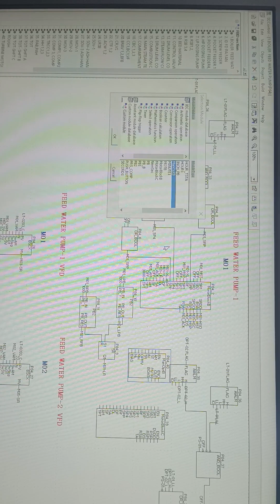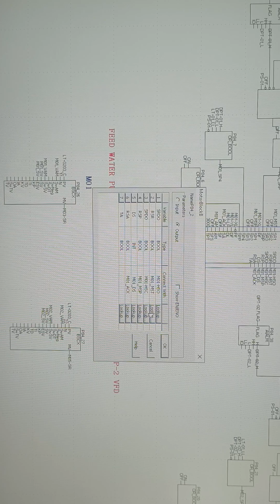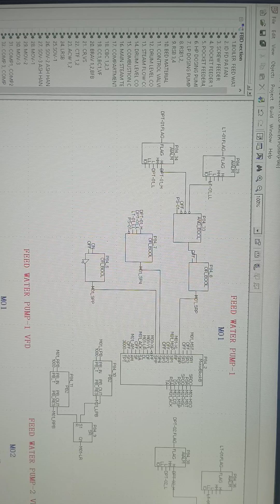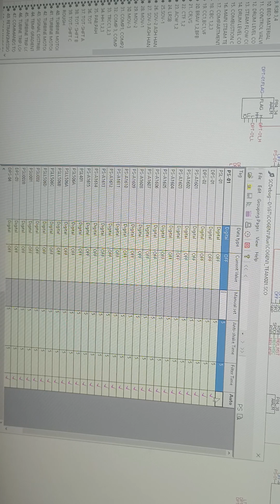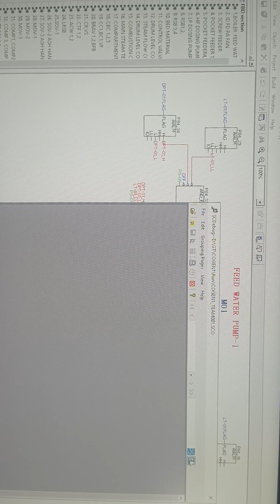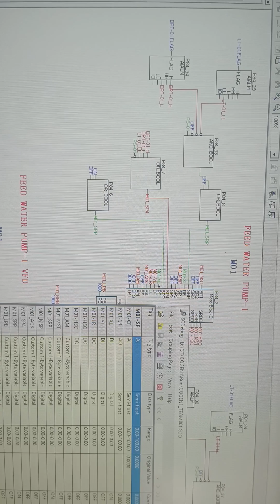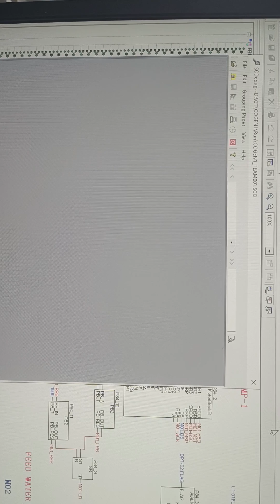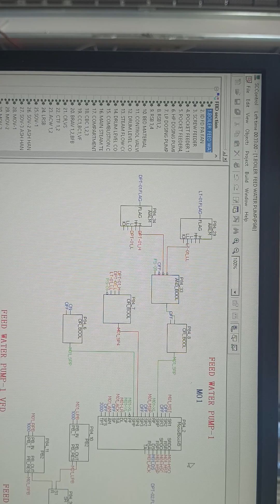SCkey Supcon DCS motor block simulation,type,pin details and other properties..